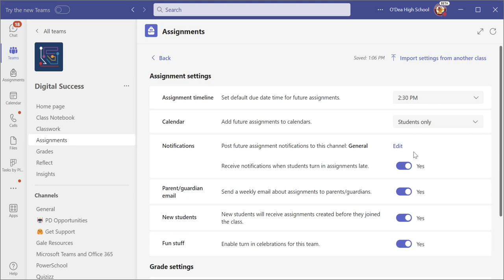Microsoft Teams Assignments: Managing Defaults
Learn how to manage defaults